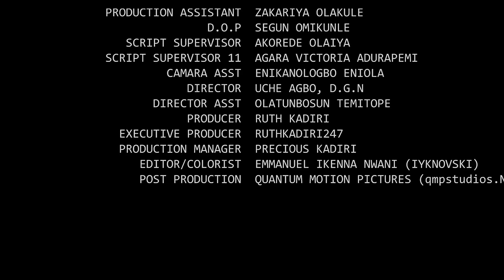30 DAYS EDDIE WATSON MIMI ORJIEKWE